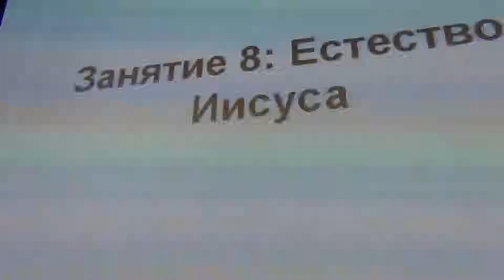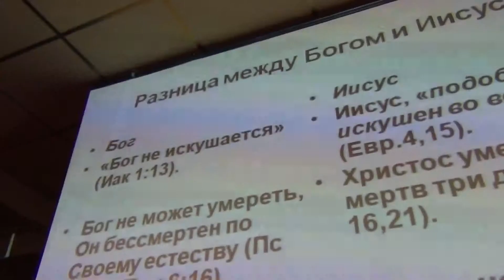ОСНОВЫ БИБЛИИ 8: Природа Иисуса. Является Троицы Библейские? Является ли Иисус "Бог Сын"?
"Благовествующая...о имени Иисуса Христа" (Деяния 8:12), Различия между Богом и Иисусом, Природа Иисуса, Человечность Иисуса, Родство Родствос Иисусом, Отступление: "Будучи образом Божиим", Вопросы
ОСНОВЫ БИБЛИИ- Бесплатное пособие для самостоятельного познания того, о чем рассказывает Библия, которое помогает найти радость и мир истинного Христианства
ОСНОВЫ БИБЛИИ, Книгa, Данкана, Хистер, Xристадельфианe